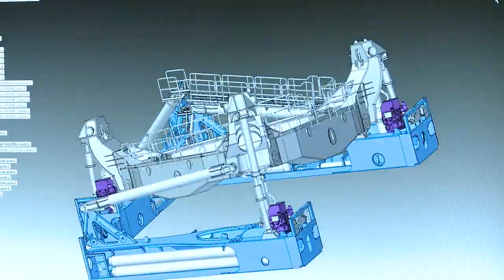Barge Master motion compensation systems - teaser